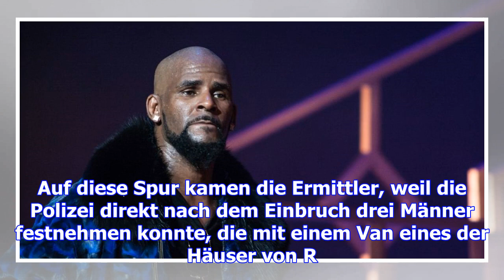R. kelly: r&b-star zeigt sein ausgeraubtes haus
R. Kelly hat sein eigenes Haus in Atlanta nicht mehr wiedererkannt. Einbrecher haben es vor einigen ...